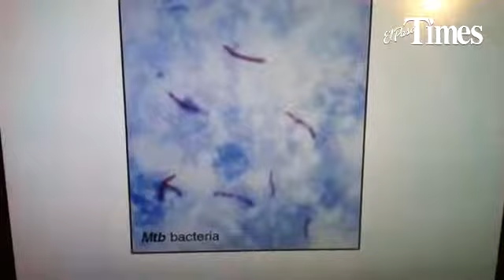The City of El Paso PublicHealth Dept. held a press conference to update the tuberculosis hospital i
The City of El Paso PublicHealth Dept. held a press conference to update the tuberculosis hospital investigation.

By: Victor Calzada - Photographer at El Paso Times
Published on: October 14, 2014